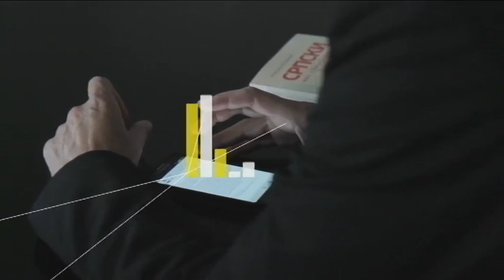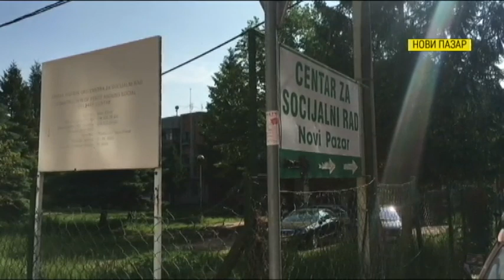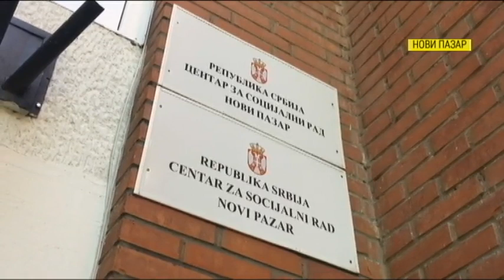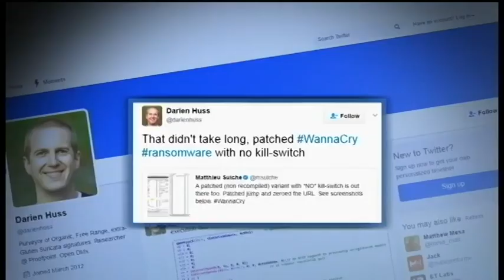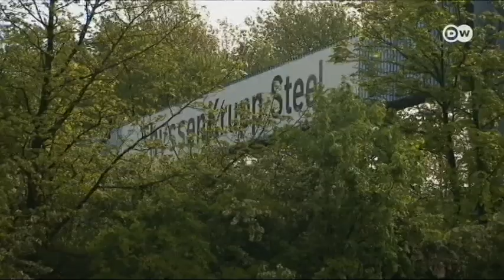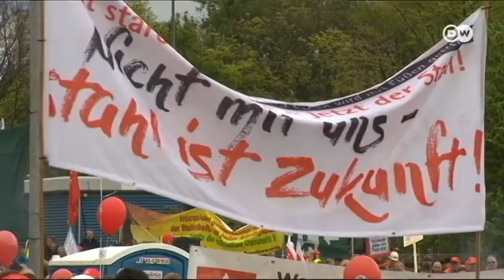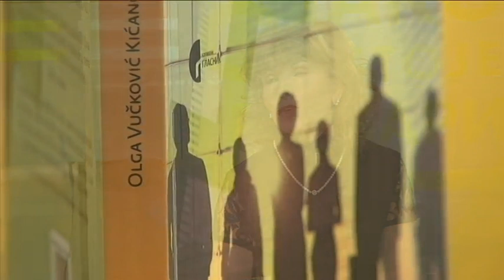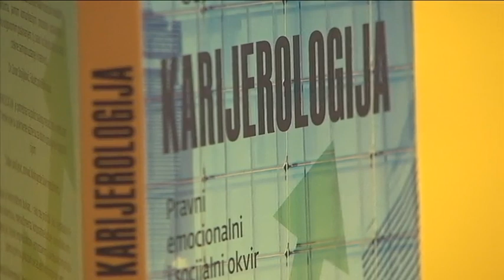Tako stoje stvari - 15.05.2017.